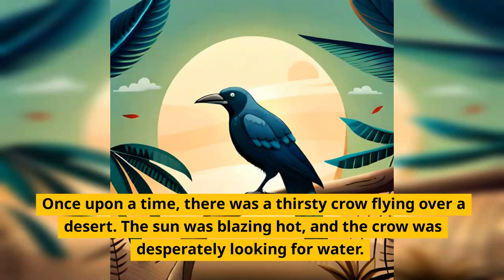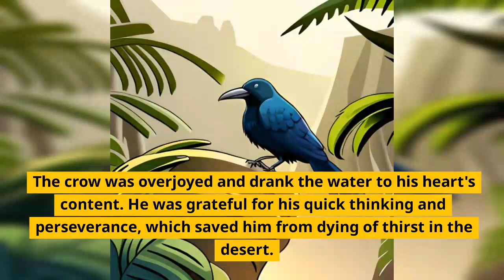A Thirsty Crow| Kids cartoon story| Moral story| Bed time story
@CoComelon @Pinkfong @babybus Watch The Thirsty Crow story on our YouTube channel and let your child learn valuable lesson in a fun and interactive way.